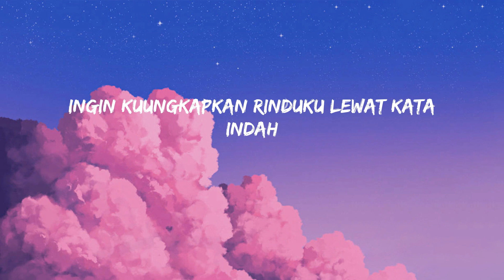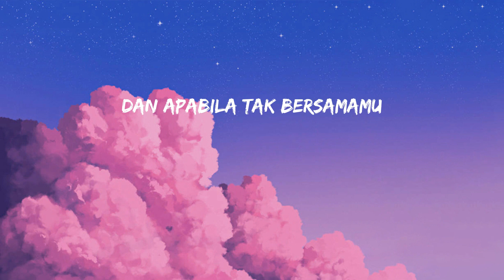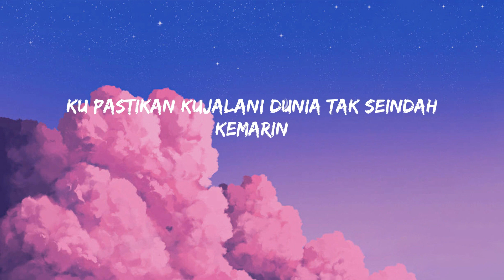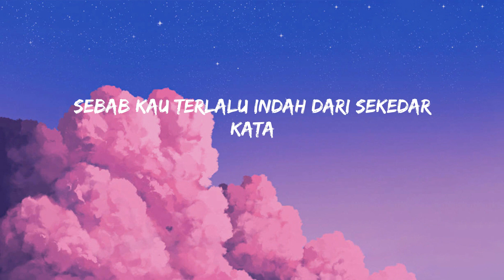Komang - Raim Laode (Lyrics/Lirik)